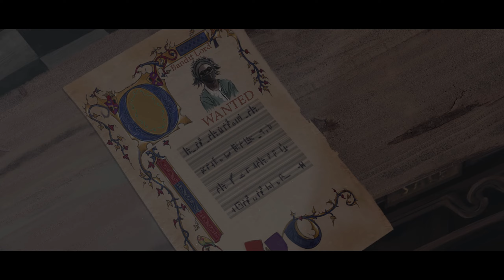A Day In The Life Of A Knight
The Knights: Prologue 3

Ser Marcus, a knight of the empire returns from his mysterious mission but he can't stay and rest in his favorite tavern. He must go back to space and he must make his ship space-worthy once again.